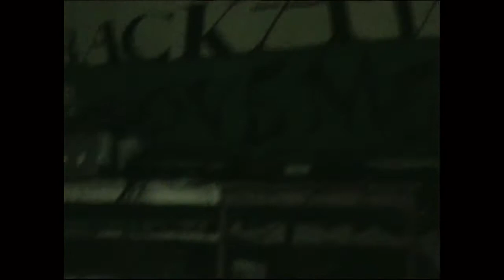Tunnelrave!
Amsterdam 5/6/2004, Een feestje zoals die er toen wel meer waren, geen portiers, geen woekerprijzen en al helemaal geen vergunningen, maar gewoon een dikke sound onder een viaduct & doorgaan tot dat de politie komt,
Back-A-Wall at the control! One love.